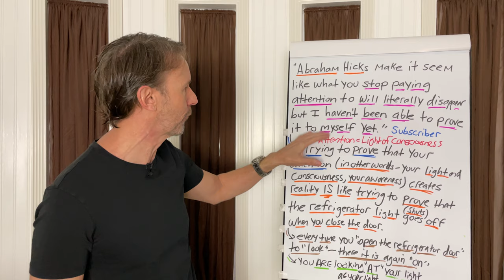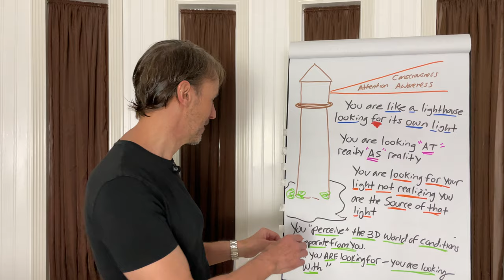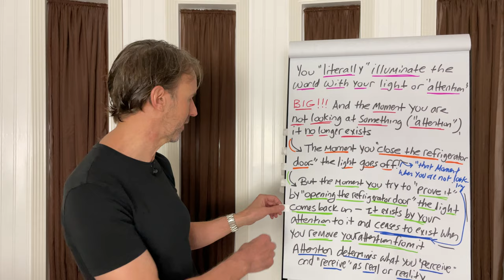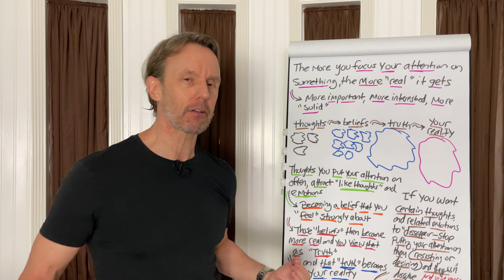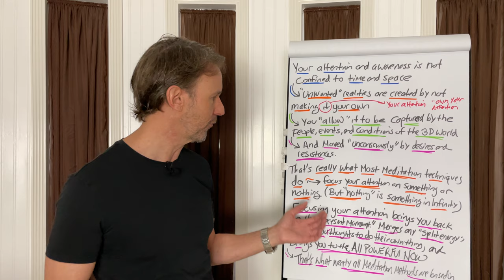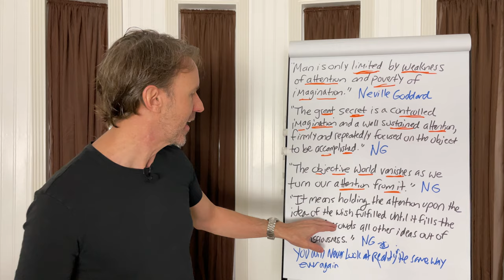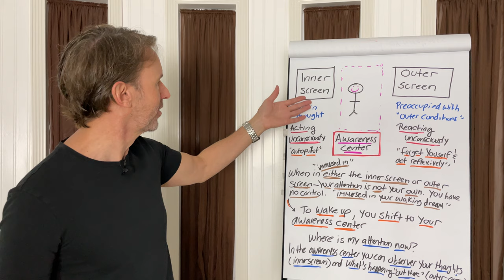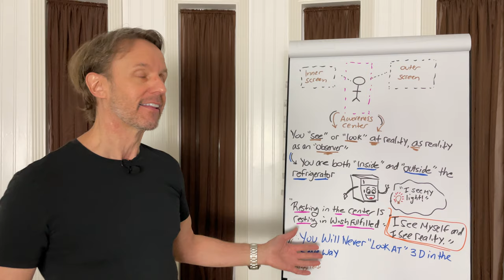You Will Never “Look At” 3D Reality in the Same Way Ever Again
This is the power of attention (Wish fulfilled, Neville Goddard, Reality Transurfing).

If you would like to donate, visit us Donations are gratefully and lovingly accepted.